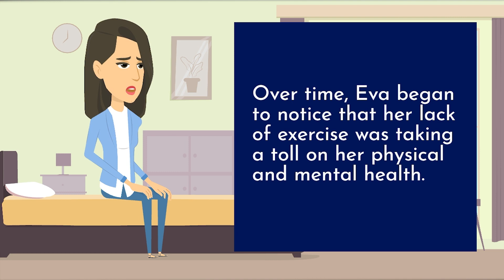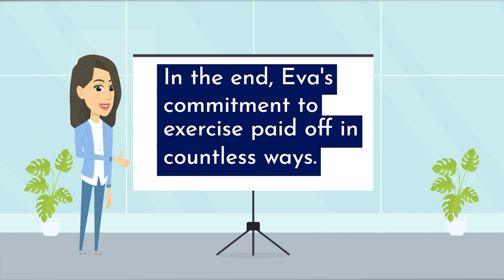Eva and Her Power of Transformation | moralstory | kids | #0011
Story of Eva and Her Power of Transformation